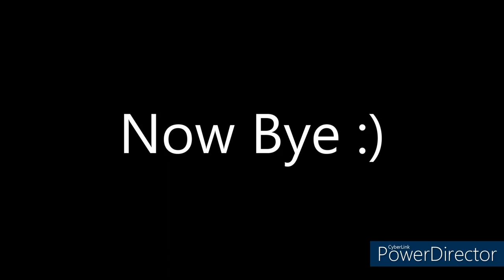Every Beatdown In JJBA